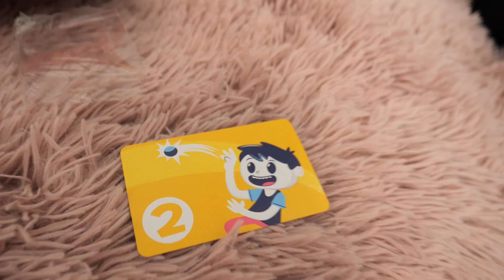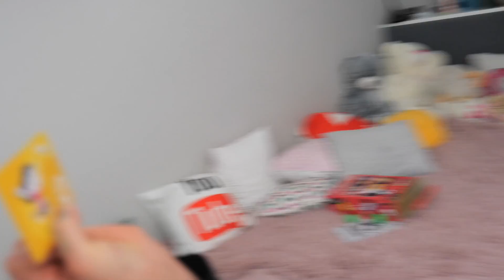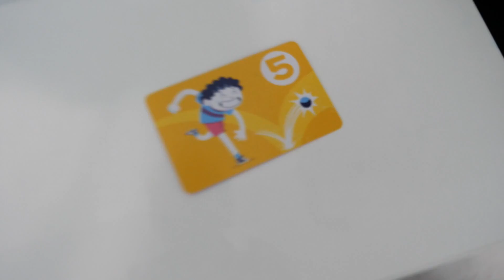TATA VS CÓRKA